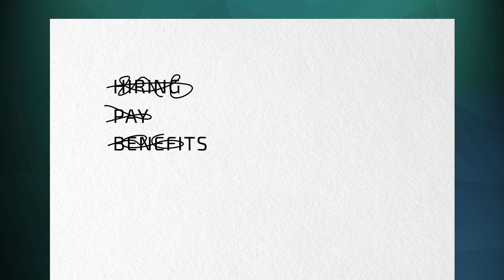Intro to Johanna Perri